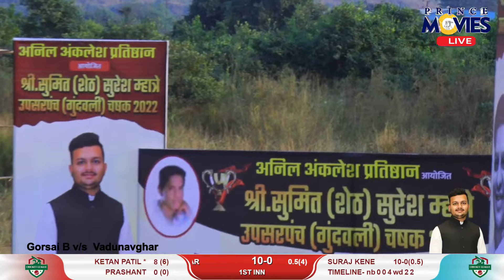Gorsai B v/s Aaidevi Vadunavghar || Sumeet Shet Mhatre Upsarpanch Chashak 2022 Khardi